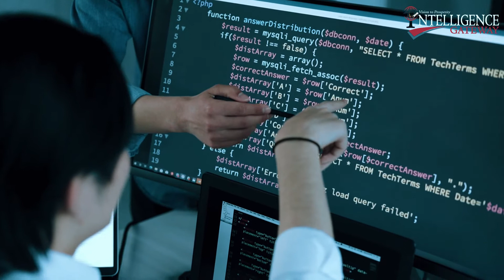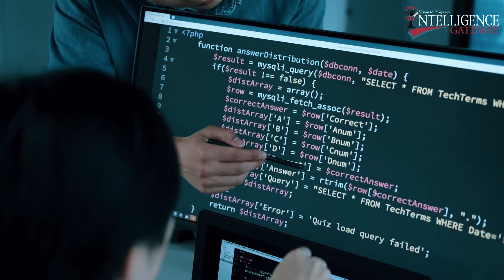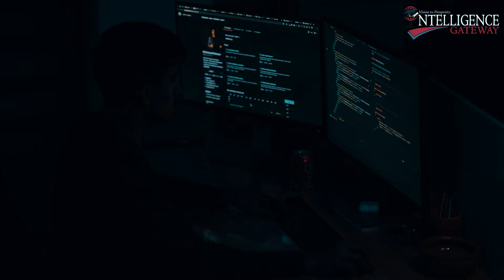Android Development Introduction | The Easiest Way To Learn Android Development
In this video you will know about the Introduction of Android Software Development, Official development tools and Android Open Accessory Development Kit.

 Detailed Introduction,

• Introduction:
The process to compose Android applications for the electronic devices that run Android operating systems is known as Android software development. Android applications can get developed with Kotlin, C++ languages, and Kotlin. The function gets accomplished by the Android software development kit (SDK).  Distinct types of programming languages and tools enable cross-platform app support. The essentials of software development like third-party tools, language support, and environment for development have evolved since the first SDK got launched in 2008. The distribution mechanism of Android app developers and end-users is Google Play. The Google Play Store allows apps to be gradually released. Play store also enables the distribution of pre-release app versions to testers.

• Official development tools:
The software development kit of Androids consists of a comprehensive set of tools for application creation. The tools in SDK are available for download as separate subsets.  The SDK subsets consist of command-line tools, for example, ADB and fastboot. The full form of Android Debug Bridge (ADB). It gets used to run commands on the attached Android device. On the other hand, fastboot is a protocol that gets used for flashing file systems.

• Android Open Accessory Development Kit:
The 3.1 platforms of Android brought Android Open Accessory support. This enables external USB hardware (android accessory) to interconnect with an Android device in an “accessory mode”. When the Android-powered device gets in accessory mode, the specific device connected to it acts as the USB host. On the other hand, Android-powered device functions as a USB device.